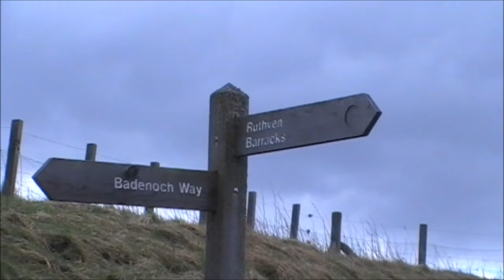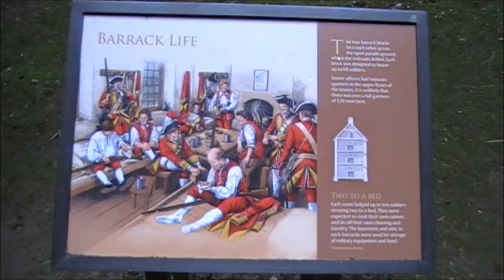Ruthven Barracks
Ruthven Barracks near Kingussie.